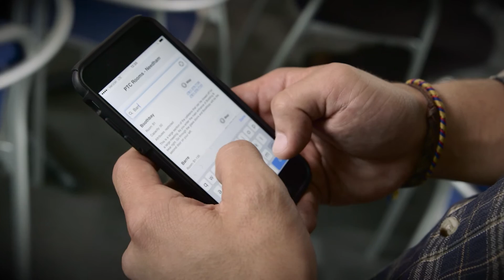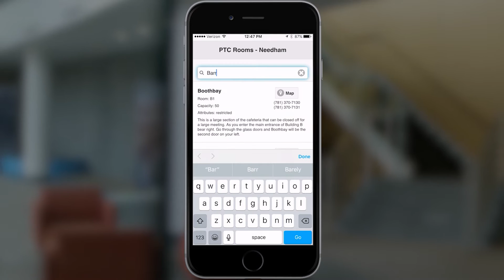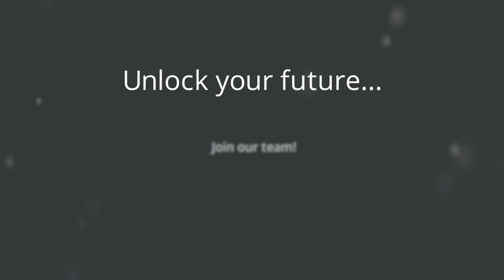Meet Eric, a PTC Change Maker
PTC employees are our greatest asset. See how one employee was empowered to make an impact, and then unlock your future and join our team!